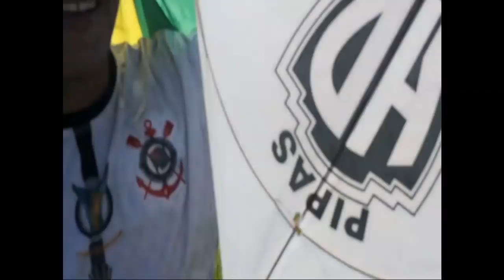CORRENDO ATRÁS DE PIPAS NO MATO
Correndo atrás de pipas no mato catei muitas pipa no festival de pipas no mato catei uns 50 pipas no proximo video vou mostrar todas as pipas que catei no mato tmj